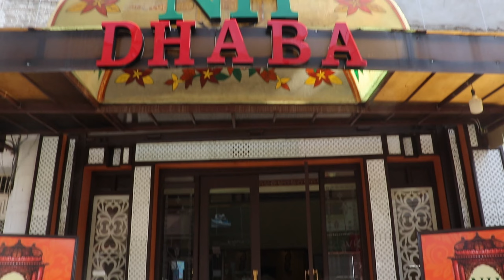SUNSHINE ACHIEVERS TECH DIWALI CELEBRATION 2021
Sunshine Family would like to thanks all the students and family members who showed up on the occasion and made it so special. This was all possible because of everybody's effort. Thank you all

we offer a wide range of online courses such as IELTS, PTE, LIFE SKILLS, SPOKEN, etc. Our dedicated, helpful trainers and support staff provide excellent training to all our students using latest materials and methodology. For great result, follow ours videos. We also offer wide range of Math tutorials. We also strongly believe in encouraging our students to promote their talent on our channel.

🌈 Your dreams deserve the Sunshine touch. Join us on the path of learning, belief, and achievement at SunshineAchievers! # SunshineAchieversTech 🌟